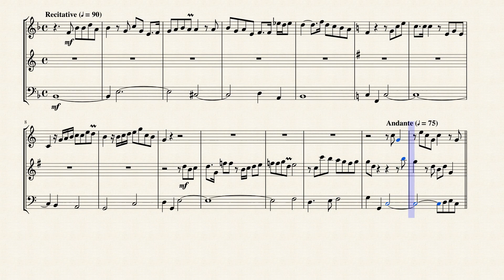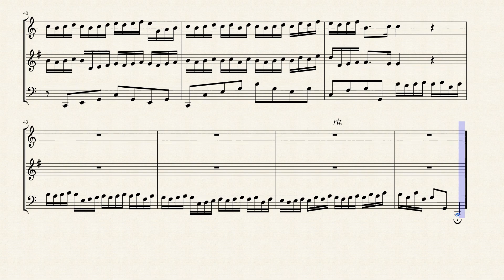Recitative: "Ich liebe dich zwar noch!" (BWV 208 No 5) for Double-Reed Trio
Was mir behagt, ist nur die muntre Jagd (The lively hunt is all my heart's desire), BWV 208, also known as the Hunting Cantata, is a secular cantata composed in 1713 by Johann Sebastian Bach for the 31st birthday of Duke Christian of Saxe-Weissenfels on 23 February 1713. The aria "Schafe können sicher weiden" ("Sheep May Safely Graze"), is the most familiar part of this cantata. A performance lasts about forty minutes.

It is Bach's earliest surviving secular cantata, composed while he was employed as court organist in Weimar. The work may have been intended as a gift from Bach's employer, William Ernest, Duke of Saxe-Weimar, for his neighbouring ruler, Duke Christian, who was a keen hunter.

Bach is known to have stayed in Weißenfels in 1713 for the birthday celebrations. He went on to earn more commissions from Saxe-Weissenfels, and in 1729, Bach was appointed Royal Kapellmeister, but this position as court composer did not require residence at court.

Bach appears to have revived the work a few years after its original performance, this time in honour of Duke Ernst-August, the co-ruler of Saxe-Weimar, who was also a hunter. Bach often re-used music written for "one-off" occasions, but this cantata is unusual for the extent to which he recycled it. While he was living in Leipzig he arranged music from two arias for the church cantata Also hat Gott die Welt geliebt, BWV 68 (composed in 1725) and the final chorus for Man singet mit Freuden vom Sieg, BWV 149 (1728 or 1729). Also Bach appears to have adapted the cantata in 1742 as a name day cantata for Augustus III, BWV 208a. The score of that (version of the) cantata went lost, but it is considered largely identical to BWV 208.

TThe cantata was scored for four vocalist soloists and the instrumental parts comprised two horns, two recorders, two oboes, taille, bassoon, two violins, viola, cello, violone, and continuo. Recorders are appropriate for their pastoral associations and horns for their hunting associations. So far as is known, it is Bach's earliest work featuring horns. He is assumed to have been writing for horn players employed at the Weissenfels court, where there was a tradition of brass playing. There has been speculation that the cantata opened with a sinfonia (BWV 1046a), which has similar scoring to the cantata and is an early version of Brandenburg Concerto No. 1 in F major (BWV 1046). The sinfonia seems to be intended for more able horn players than required for the cantata, and may have been composed later.

I created this arrangement of the second Recitative: "Ich liebe dich zwar noch!" (Indeed I still love you!) for Double-Reed Trio (Oboe, English Horn & Bassoon).